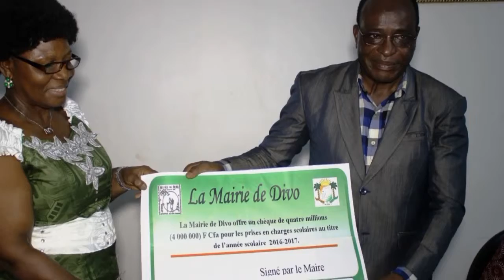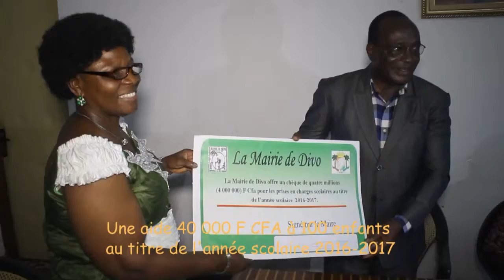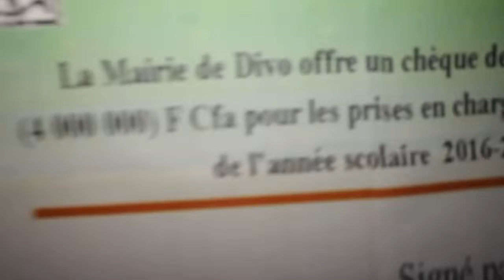Education / Prise en charges scolaire 2016-2017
Education / La marie de Divo offre des prises en charge à 100 élèves de la région du Loh-Djiboua au titre de l'année scolaire 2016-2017 d'un montant de 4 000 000 F CFA.